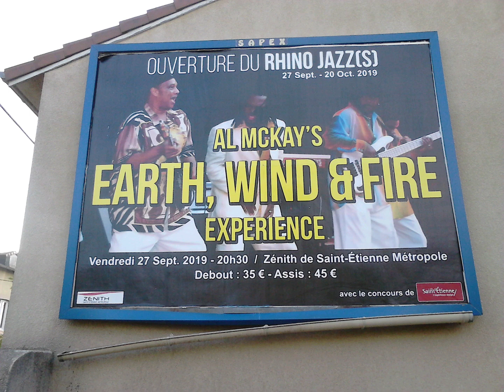Interview: Al Mckay's EARTH, WIND & FIRE Experience at Saint-Etienne (France)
1-Description:
L'interview de |Al Mckay's EARTH, WIND & FIRE Experience| sur ~France Bleu Saint-Etienne Loire~ en direct du "Zénith de Saint-Etienne Métropole", le 27/09/2019 + une photo d'une campagne publicitaire datante du 26/05/2019, pour "Le concert de |Al Mckay's EARTH, WIND & FIRE Experience| à l'occasion de l'ouverture de la 41e édition du Festival ~Rhino Jazz~| sur un panneau d'affichage (SAPEX) à Saint-Etienne.

2-Présentation:
Emission spéciale -Ça vaut le détour- animée par Frédéric Hecquet, le vendredi 27 septembre 2019, de 16h à 19h sur ~France Bleu Saint-Etienne Loire~ en direct du "Zénith de Saint-Etienne Métropole" avec au programme:
* -On n'est pas beauseigne- de 16h à 17h avec Frédéric Hecquet (Animateur pour France Bleu Saint-Etienne Loire), Frédéric Nicolas (Animateur de France Bleu Saint-Etienne Loire), Rémi Pupier (Rubriqueur sur France Bleu Saint-Etienne Loire), Claire Van Kinh (Chroniqueuse sur France Bleu Saint-Etienne Loire) et Raphaël Lacour (Imitateur sur France Bleu Saint-Etienne Loire).
* -Le culture club- de 17h à 18h avec Frédéric Hecquet (Animateur pour France Bleu Saint-Etienne Loire), Astrid (Traductrice pour France Bleu Saint-Etienne Loire), Ludovic Chalazon (Programmateur et directeur du Festival ~Rhino Jazz~) et Al Mckay's EARTH, WIND & FIRE Experience (Ancien membre du groupe mythique "Earth, Wind & Fire" dans les années 70-80 avec notamment Maurice White ou encore Philip Bailey...).
* -100% club- de 18h à 19h avec Frédéric Hecquet (Animateur pour France Bleu Saint-Etienne Loire) et Alexandre Vau (Journaliste sportif de France Bleu Saint-Etienne Loire).

P-S: enregistrement analogique en FM et en Stéréo (Du 27 septembre 2019).